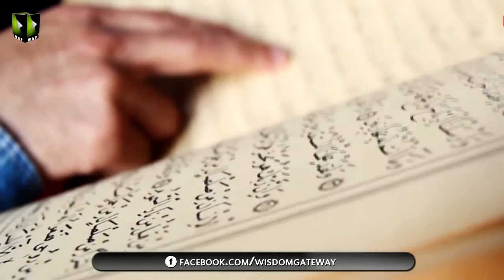Clip - Naymat, Zimadari Aur Hisaab | Maulana M. Raza Dawoodani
Islamic Lectures By Maulana Muhammad Raza Dawoodani